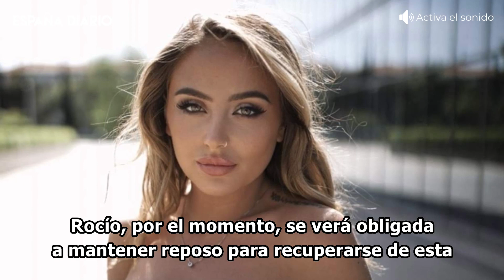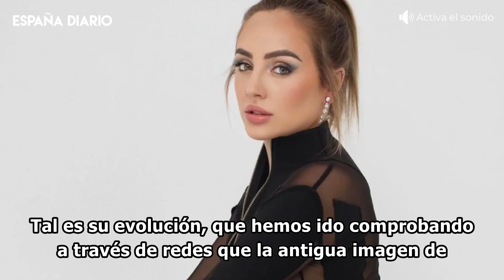🔴 Antonio David Flores guarda silencio tras la última hora sobre su hija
Desde que fuera despedido de Mediaset, el exguardia civil ha hablado sobre asuntos como el de su expareja Olga Moreno o el de la madre de sus hijos, Rociíto.

Imágenes: Agencias